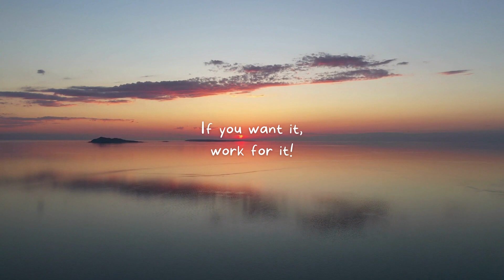If you want it, work for it !!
You have the power to make today and every day a great day. You are capable of achieving amazing things and overcoming any obstacle that comes your way. Believe in yourself, trust your abilities, and always stay positive. Remember that success is not just about reaching your destination, but also about enjoying the journey. Keep pushing forward, and don't give up on your dreams. Your hard work and determination will pay off in the end. So go out there and give it your all, and never forget that you are capable of achieving greatness!